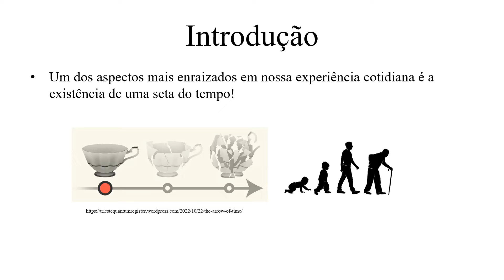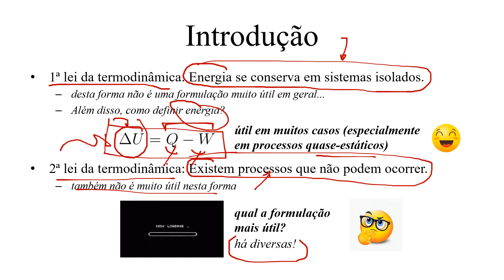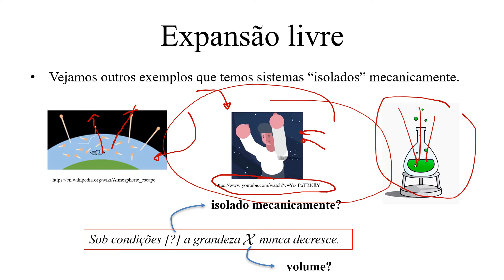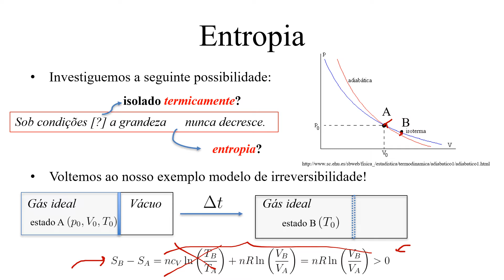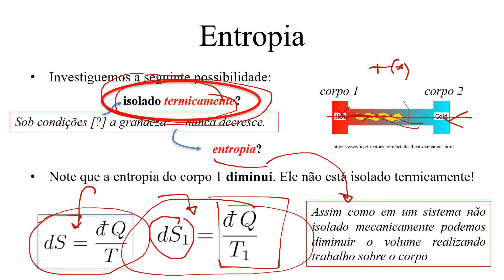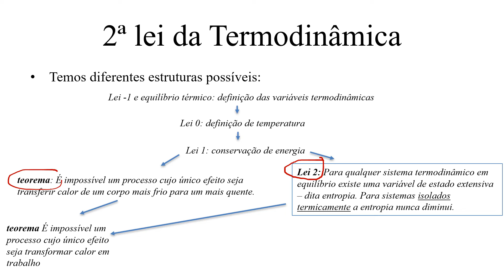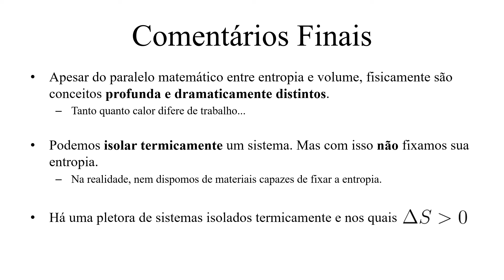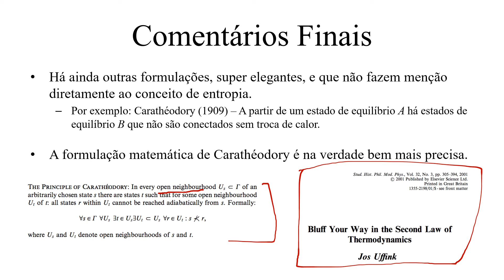Aula 7.2 - Segunda lei da termodinâmica